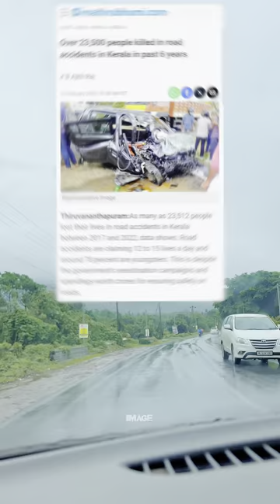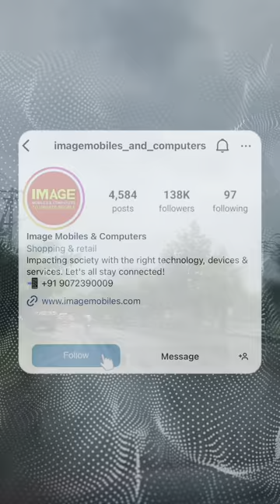റോഡ് ക്രോസ്സ് ചെയ്യുമ്പോൾ ❗